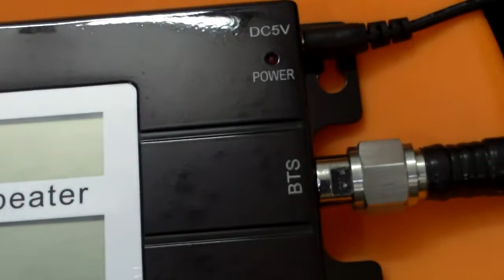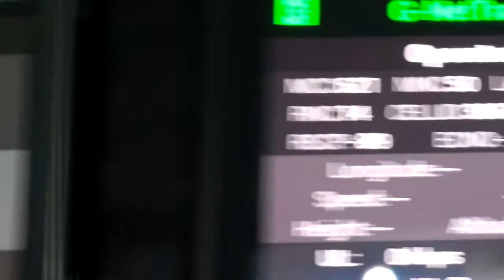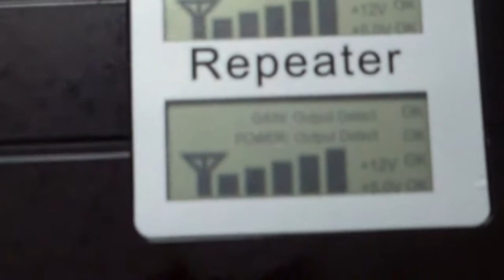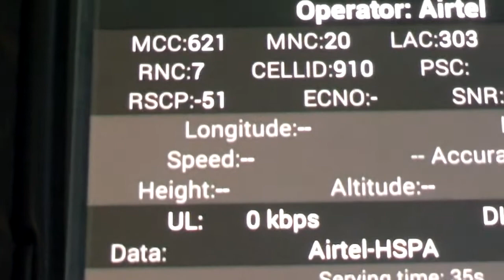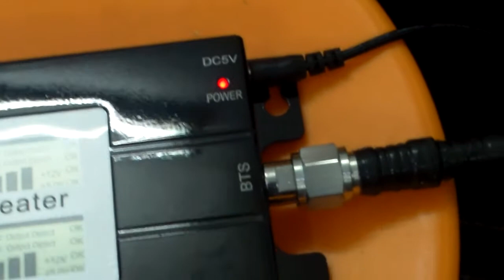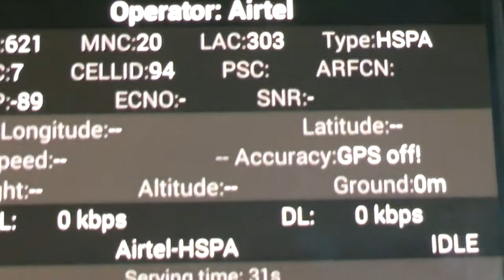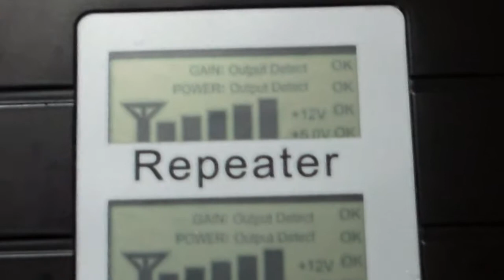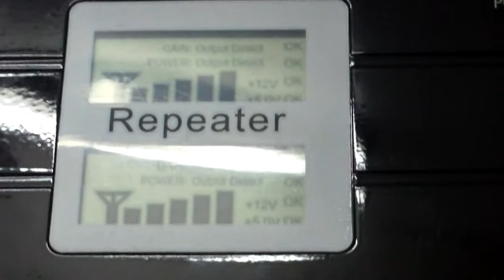Dual band GSM/WCDMA repeater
Testing a new dual band GSM/3G repeater with LCD display using G-NetTrack Pro installed on Android phone
Test was carried out with all mobile phones locked to 3G for the various Networks and not 4G as mentioned in the video

17dbm dual band repeater
G-NetTrack Pro software
Rubber duck antenna ( 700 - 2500Mhz )